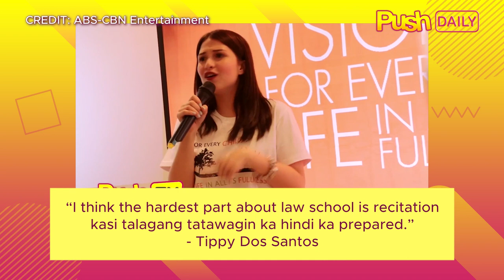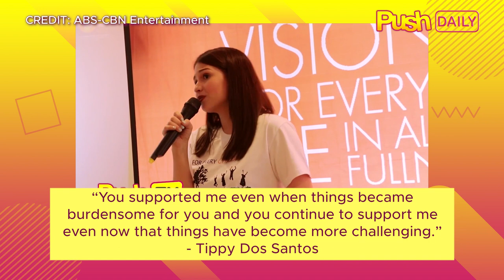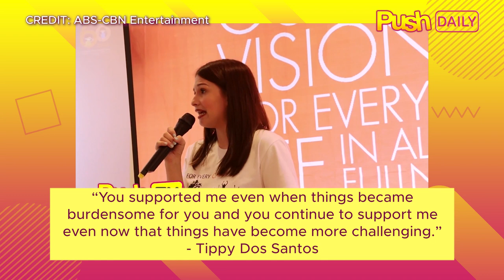Tippy Dos Santos, patapos na sa UP College of Law | Push Daily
Halos hindi makapaniwala si Tippy Dos Santos na magtatapos na siya ng law school.